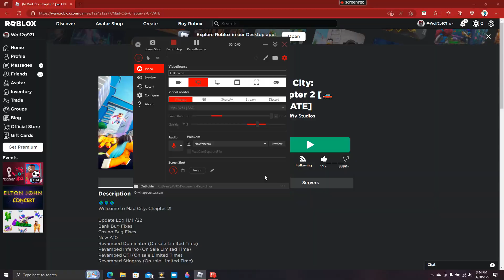Robbing a bank in Roblox ( Mad City )